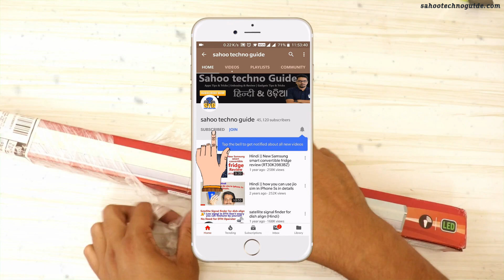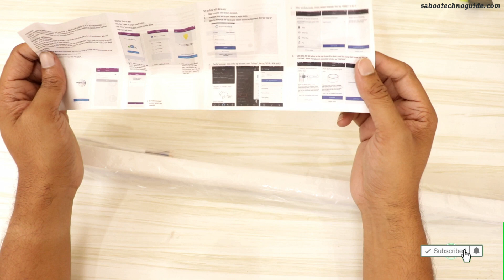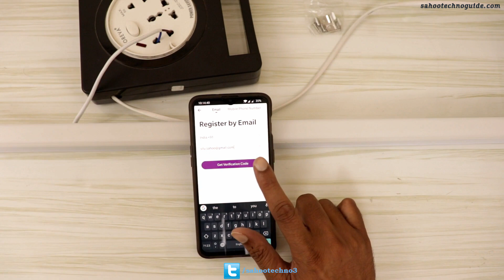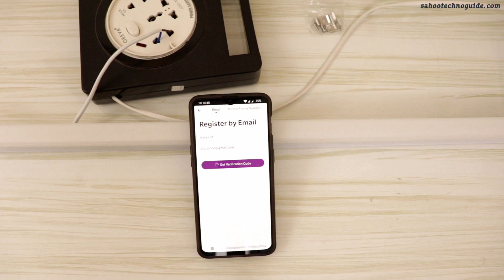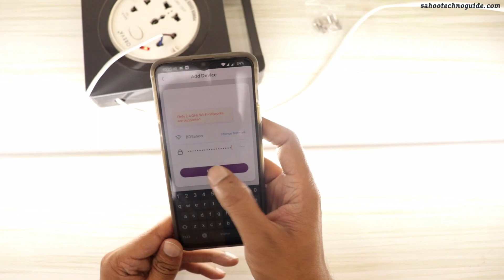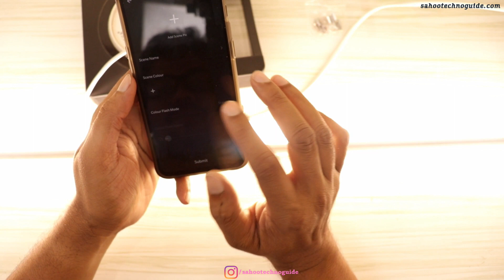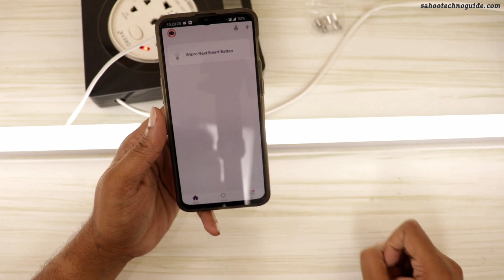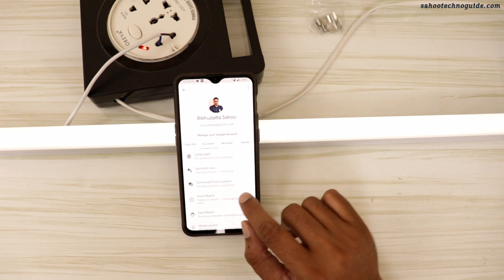Hindi || Wipro Next 20W Smart LED Batten (Compatible with Amazon Alexa & Google Assistant)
Hi viewers, welcome to sahootechnoguide.com in this video I have shown you the unboxing & review of Wipro Next 20W Smart LED Batten (Compatible with Amazon Alexa & Google Assistant)
First of all, I have shown you unboxing after that I have shown you how to configure in mobile phone and google home.
Let’s watch.
Wipro Next 20W Smart LED Batten (Compatible with Amazon Alexa & Google Assistant)